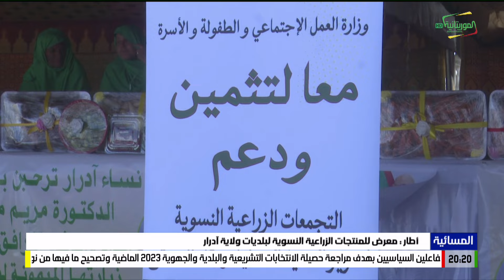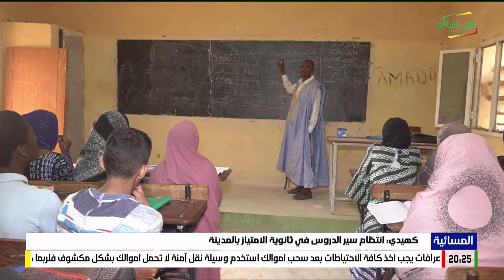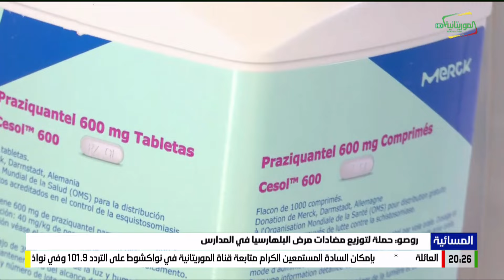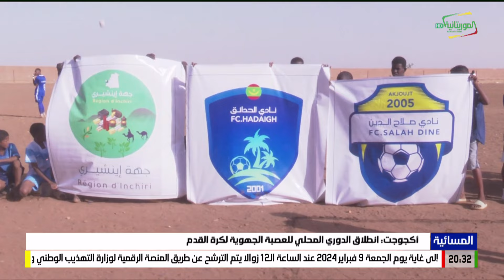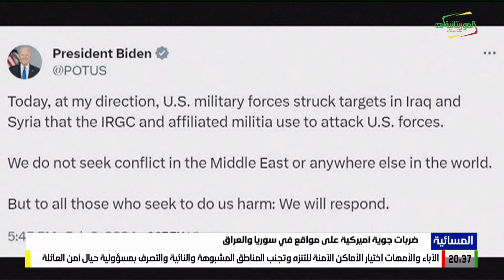المسائية 03-02-2024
قناة الموريتانية